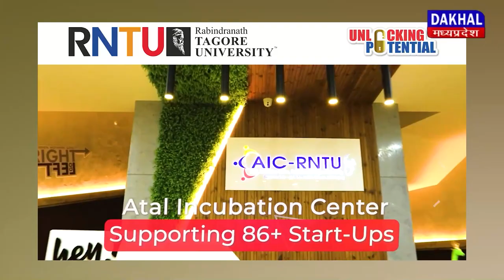DAKHAL NEWS दिपगांव मे बुखार से चार की मौत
दिपगांव मे बुखार से चार की मौत
ग्रामीणों में दहशत ,पसरा सन्नाटा